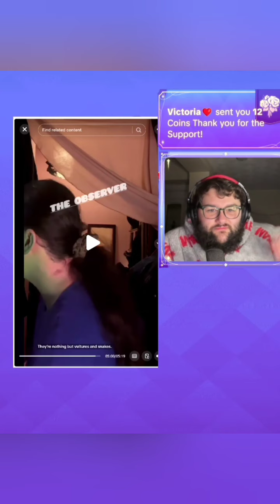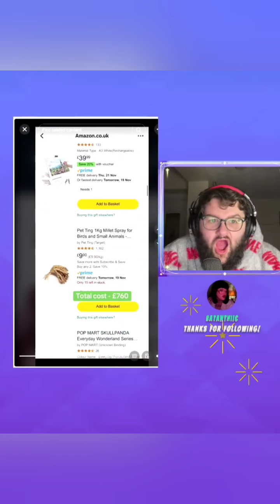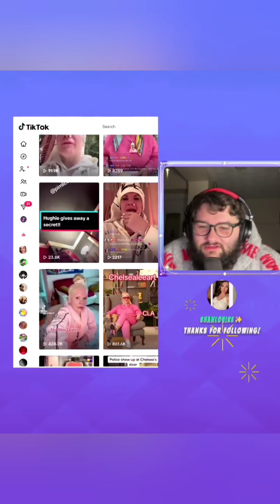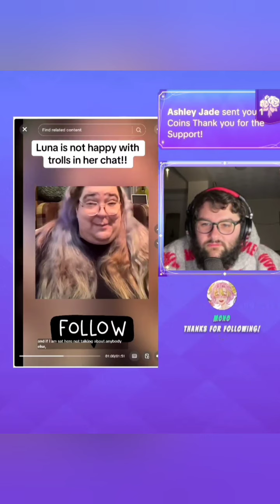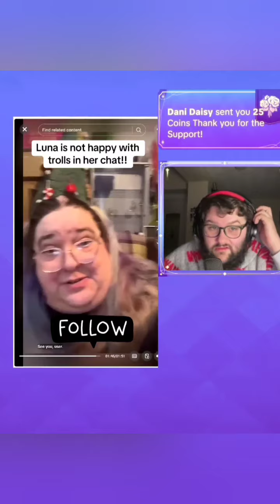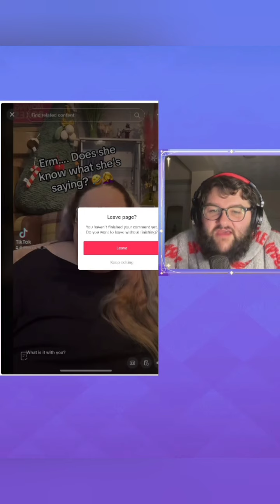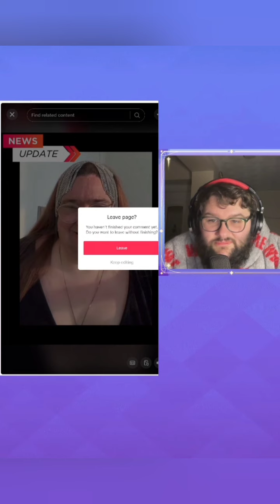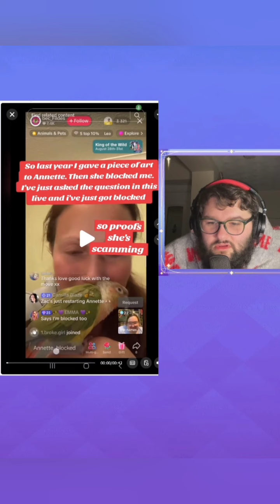Pockers reacts - 18th November 2024